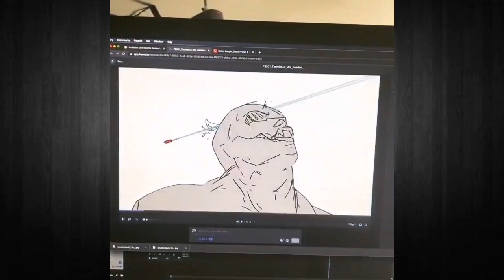Fragmento Temporada 3 [Final Space]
Este canal esta dedicado a subir diferente tipo de contenido de Final Space

📧 CORREO ELECTRONICO
🌟 torricoreplay@gmail com 🌟

Final Space

TEMPORADA 2
The Toro Regatta (La Regata de Toro)
The Happy Place (El Lugar
The Grand Surrender (La Gran Rendicion)
The Other Side (La Otra Dimension)
The Notorious Mrs. Goodspeed (La Famosa Señora Goodspeed)
Arachnitects (Los Aracnitectos)
The First Times They Met (Las Primeras Veces que se Vieron)
The Remembered (Los Recuerdos)
The Closer You Get (La Proximidad que se Aleja)
The Lost Spy (El Espia Perdido)
The Set Up (La Trampa)
Descent Into Darkness (La Caida en la Oscuridad)
The Sixth Key (La Sexta Llave)